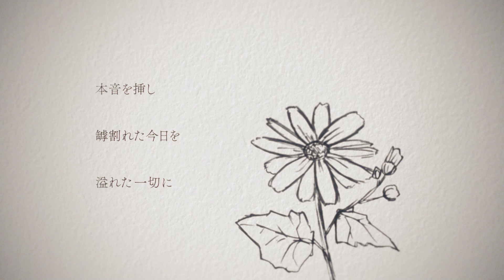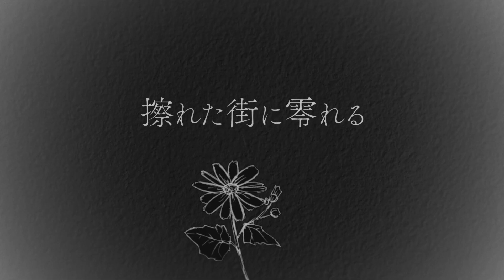【誕生日記念】flos / 歌ってみた【黄色のももんが】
お誕生日だぁぁぁぁぁああああああ！！！
今年は初のリアルイベントもできて、撮影会の回数も増えて、お仕事も忙しいけどやりがいがあってとっても充実した日々が送れてて超はっぴー！！
いつも配信見に来てくれる君も動画みてくれる君も本当にありがとー！！
あっぷでーとしたきいももをよろしくね💛

🌟Thank you for your wonderful work🌟

〖黄色のももんが〗
・X

〖所属グループ〗
Cineraria/サイネリア
・X

〖ハッシュタグについて！〗
サイネリアのファンアートはこのタグをつけてツイートお願いします！
動画のサムネなどで使用させていただく場合もございます！
動画や配信の感想などなどなんでも大丈夫です！！
このタグをつけてたくさんツイートしてね！
黄色のももんが個人のファンアートや動画・配信の感想などきいももに関するツイートはこのタグでツイート！
全力でいいねしに行きます！